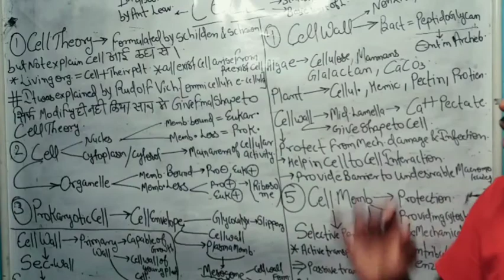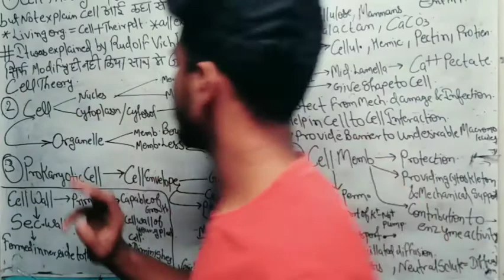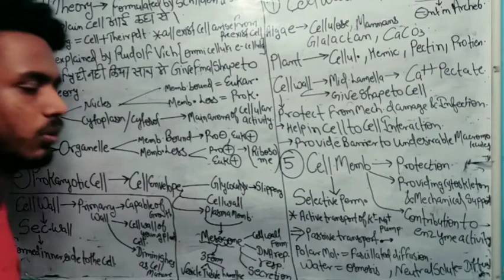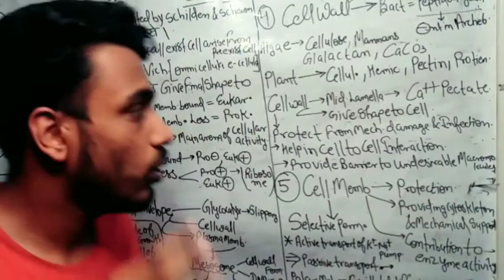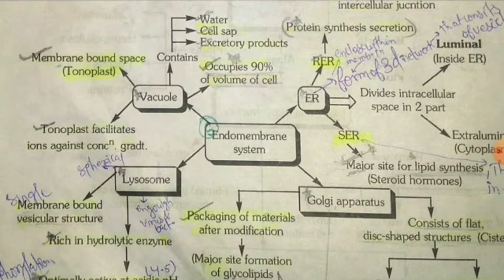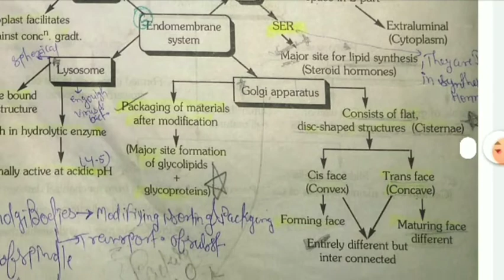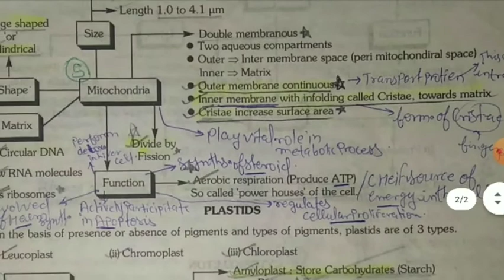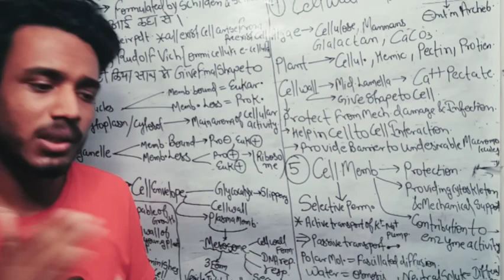Cell the unit of life class 11 || cell the unit of life by sg sir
1.CELL THE UNIT OF LIFE
2.CELL THE UNIT OF LIFE CLASS 11
3.Biology chapter 8
4.cell class 11
5.cell neet
6.cell class 9th

DEPTH OF BIOLOGY [ FOR NEET MEME MOTIVATION MCQ]

[ FOR NOTES / PDF PERSONAL GUIDANCE AND FOR SOLVING MCQ..😍 ]